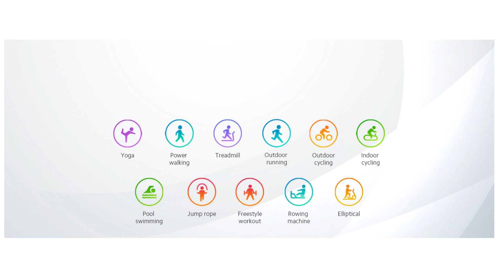Mi Smart Band 5-1.1” AMOLED Color Display, 2 Weeks Battery Life, 5ATM Water Resistant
1.1” Full touch AMOLED color display. Battery capacity : 125 mAh
    Battery runs up to 14 days on a single charge
    Magnetic charging – Hassle free charging
    PAI (Personal Activity Intelligence) – Single matrix to track your all fitness related activities
    Tracks 11 professional sports mode (including Yoga and Rope skipping)
    5ATM Water Resistant
    Run on the go with Automatic activity detection (Running and Walking)

    Stress monitoring with Guided breathing exercise to lower the stress level
    24X7 Sleep monitoring along with REM (Rapid Eye Movement) Sleep monitoring. Women health monitoring. Unlimited Watch faces
    Smart Features: App notifications, control music, manage your calls, check Weather, alarm, idle alert, locate your phone etc.